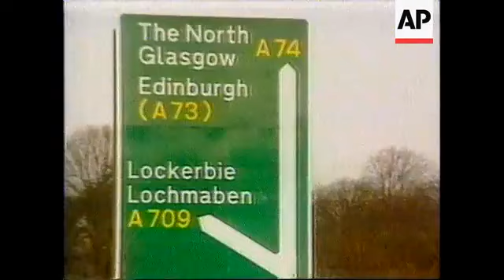Libyan Colonel Muammar al Gaddafi Denies Involvement in Lockerbie Bombing | 16 Jun 1998